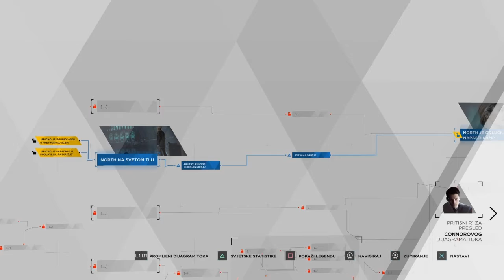KRVOPROLIĆE PRED KRAJ! Detroit: Become Human Ep.15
Hvala Vam što ste pogledali naš video.